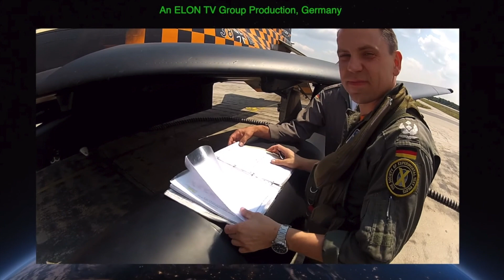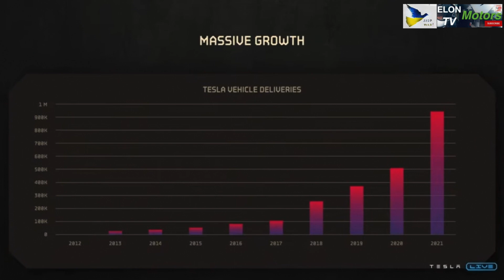TESLA CYBER RODEO Event - Model Y 4680 Unveil, Cybertruck Update ...... MASSIVE SCALING!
- Supercut of TESLA´s Footage fromCYBER RODEO Giga Factory in Austin, TX
- 4680 Production
- Cybertruck
- Tesla Keynote

ADDITIONAL EQUIPMENT FOR THE MODEL Y AND 3:

Meine Optimierungen für die Erholung während des Supercharging:
1. HEADREST PILLOW "TESLA" IN BLACK.
2. HEADREST PILLOW "TESLA" IN. WHITE

3. CAMPING BED

4. Performance Model Sport Pedale
5. Carbon Cover FOR FRONT PANEL.
6. Center Konsole Organizer Box (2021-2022)
7. Center Konsole Organizer Box Armlehne (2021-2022)